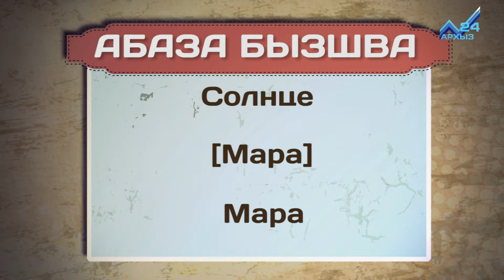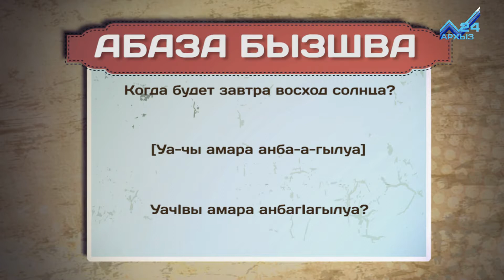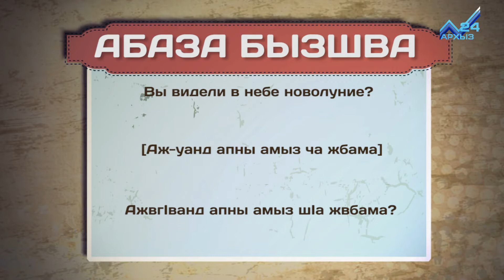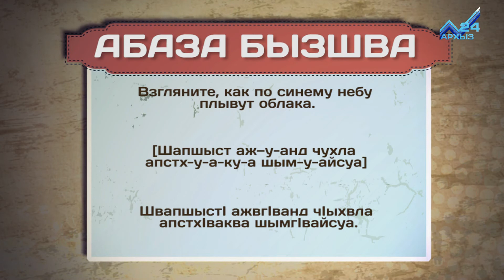Разговорник (абазинский язык) (17.11.2017)